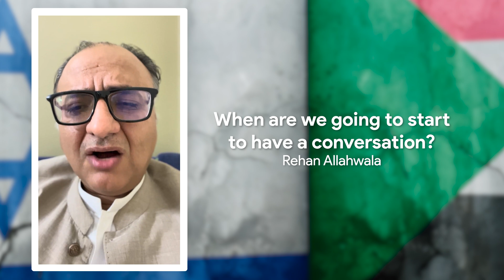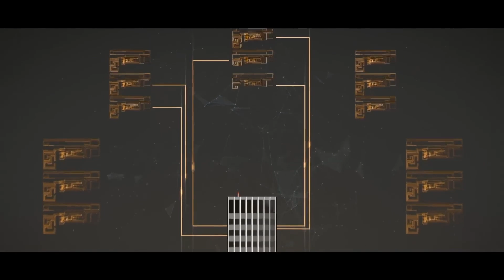What We Can Do For Palestine? Rehan Allahwala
In the powerful 15-minute video titled "What We Can Do For Palestine," Rehan Allahwala delivers a compelling message to the world amid the Israel-Palestine conflict. With a focus on fostering peace and understanding, Allahwala urges people from all corners of the globe to take a step towards reconciliation and dialogue.

The video highlights the deep-rooted misunderstandings and misinformation that have fueled hatred and violence between Palestinians and Israelis for far too long. Allahwala emphasizes the transformative power of technology in bridging the divide. In an age where digital communication has the potential to bring people together, this video serves as a poignant call to action.

By promoting open and honest communication, "Stop War and Start Communication" advocates for a new beginning where both sides can coexist in a world free from conflict and hostility. Rehan Allahwala's message resonates with the hope that dialogue can pave the way for a brighter future in the troubled region. This video is a beacon of hope in turbulent times, reminding us that a world connected through communication can overcome even the most entrenched divides.